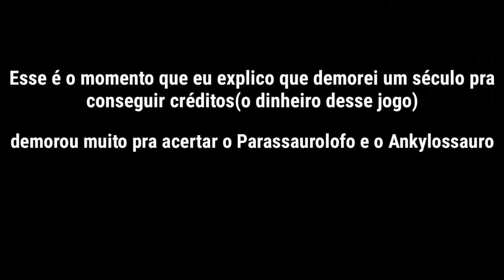Carnivores dh: Com sua jogabilidade incrível🌟 e Parassaurolofo louco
Oii

Compartilha
Se tiver alguma ideia de jogo (ou qualquer outra ideia)comenta.

~Arrivederci~